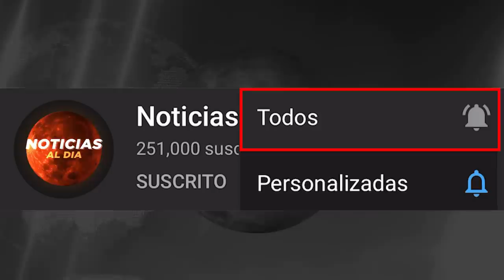IMPORTANTES NOTICIAS DE VENEZUELA HOY 20 DE ABRIL 2020 El regimen anuncia un nuevo toque de queda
Noticias De Venezuela Hoy 20 de abril Ultimas Noticias Hoy 20 De ABRIL 2020 Ultimas Noticias 20 de ABRIL 2020
Noticias Hoy 20 de ABRIL 2020 Ultimas Noticias De Hoy 20 de ABRIL 2020 Noticias De Ultima Hora Hoy 20 de ABRIL 2020
Noticias de ultima hora venezuela de hoy 20 20:20  Venezuela Noticias 20 ABRIL Noticias De Hoy 20 de abril Ultimas Noticias 20 Noticias impactante 2020 Noticia Ultimo Momento 2020 20 Venezuela Hoy 2020 20 abril Noticias De Ultima Hora Venezuela Hoy 20 Noticias Hoy venezuela 20
Venezuela Noticia Del Dia De Hoy 2020 20

ULTIMAS NOTICIAS HOY 20 ABRIL VENEZUELA
LAS ULTIMAS DE VENEZUELA NOTICIA 20 ABRIL 2020
NOTICIAS DE VENEZUELA HOY 2020 20 DE ABRIL
NOTICIAS EN ESPAÑOL 20 ABRIL 2020
NOTICIAS DE ULTIMA HORA VENEZUELA 2020 20

NOTICIAS DE VENEZUELA 20 ABRIL 2020,
NOTICIAS DE VENEZUELA HOY 20 ABRIL 2020,

NOTICIAS HOY 20 ABRIL 2020 VENEZUELA,
NOTICIAS DE HOY EEUU 20 DE ABRIL,
DIARIO HOY VENEZUELA 2020 20 DE ABRIL,
ULTIMAS NOTICIAS DE VENEZUELA HOY 20 DE ABRIL 2020
NOTICIAS ULTIMA HORA HOY 20 DE ABRIL 2020

LAS NOTICIAS DE VENEZUELA EN VIVO 20 DE ABRIL 2020
ULTIMAS NOTICIAS DE VENEZUELA 20 ABRIL 2020,